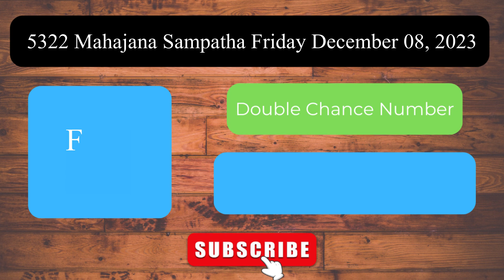Mahajana Sampatha 5322 Friday December 08, 2023 ලොතරය් දිනුම් අංක Lottery Result DLB NLB Sri Lanka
Welcome to the Daily Sri Lanka Lottery Results channel! This video presents the lottery results for Mahajana Sampatha 5322 Friday December 08, 2023.